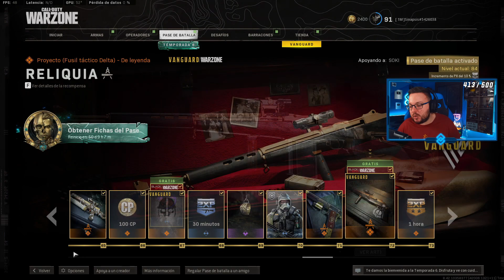COMO USAR ARMAS DE VANGUARD EN CALL OF DUTY WARZONE